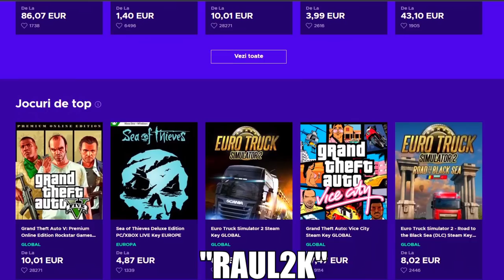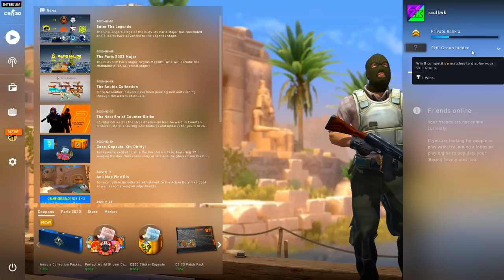CS:GO HACKING | SEMI-RAGE PE CONTUL MAIN!?? w/INTERIUM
✅ENEBA.com - daca vrei sa iti cumperi jocuri pentru (PS5, Xbox, PC)!

LAPTOP SPECS :

CPU : RYZEN 7 5700U 1.8ghz
GPU : RTX 3050 4GB
RAM : 16 GB